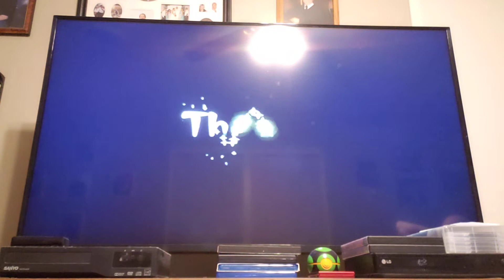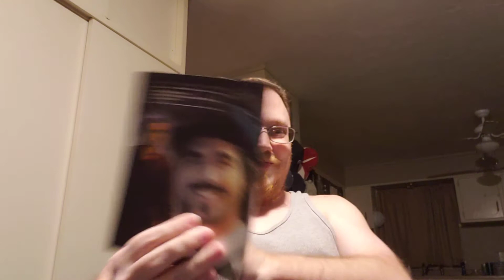Shadow Link, Vaati and Ganondorf Part Three